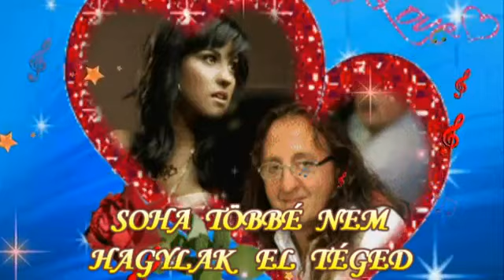♥♥♥ ZÁMBÓ JIMMY - BOLDOGSÁG ÉS BÁNAT ♥♥♥